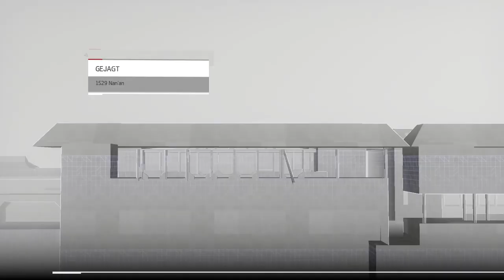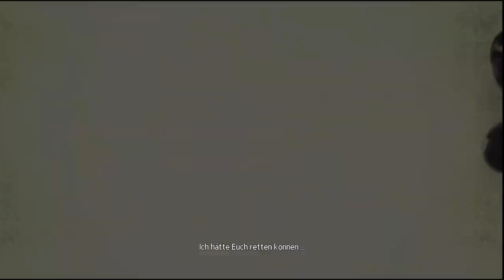Assassins Creed Chronicles: China # 12 - « BFF der Kaiserin » Let's Play AC: China| FULLHD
Assassins Creed Chronicles: China # 05 - « Gut bewachter Hafen » Let's Play AC: China| FULLHD

» Let's Play «
Kommentierte Spielszenen von Sep

~Singleplayer~Assassins Creed Chronicles: China~Sep~